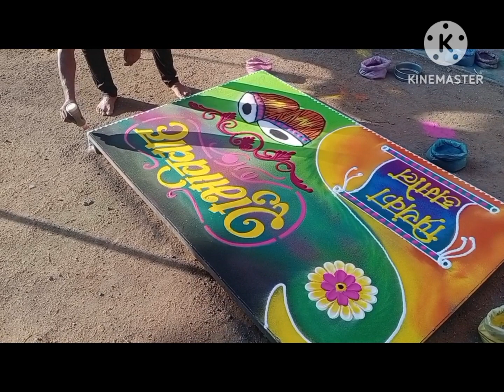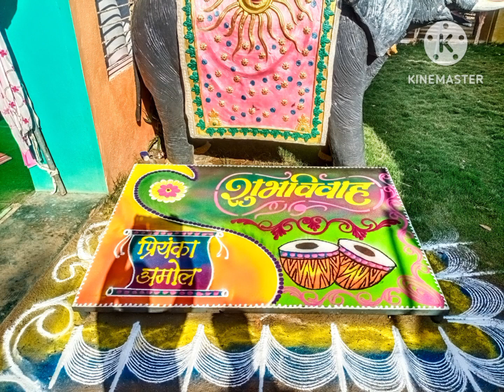Bhagwan Wankhede, Rangoli Aart, Jamner ( ShubhVivah Rangoli)